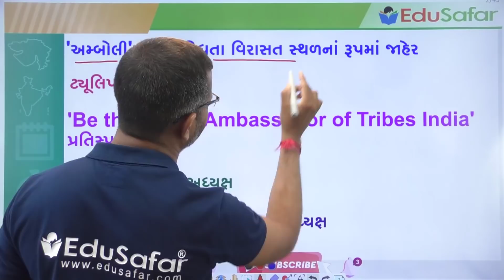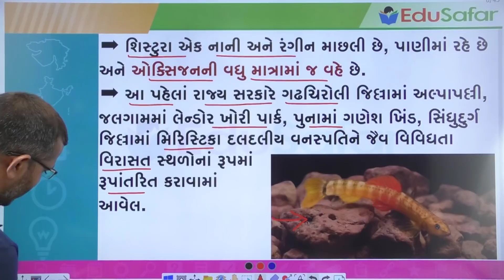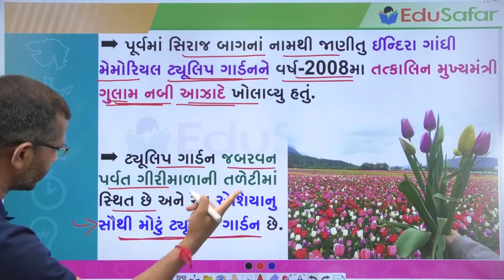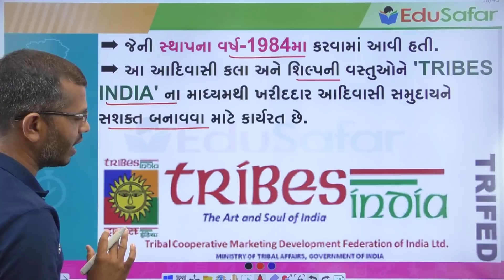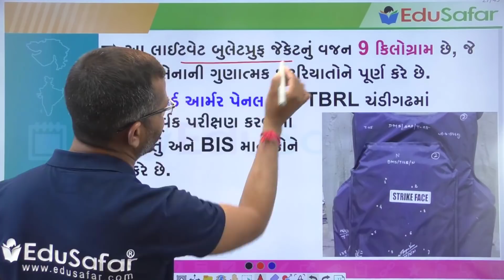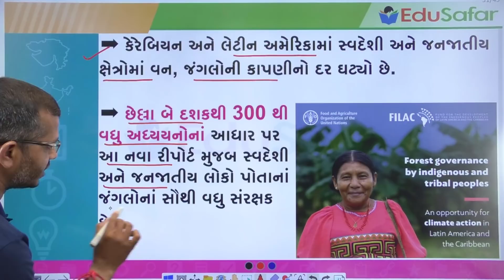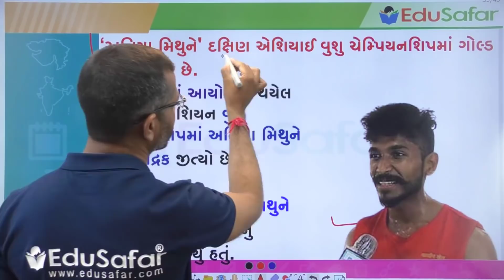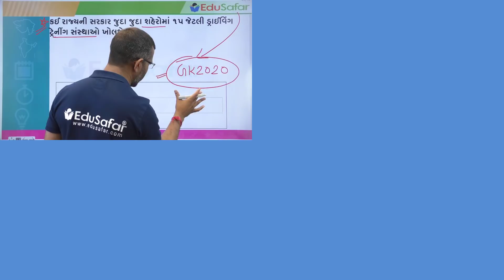05 April 2021 Current Affairs in Gujarati with GK By EduSafa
Current Affairs In Gujarati With GK 05 April 2021 By Edu Safar
પ્રસ્તાવિક ચર્ચા
દિન વિશેષ
વિશ્વ સમય
ખેલ જગત